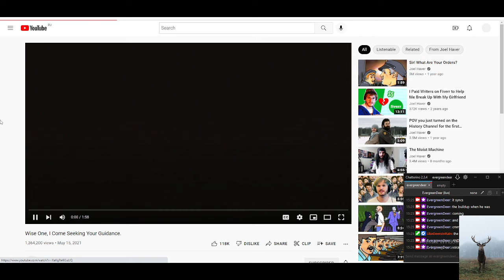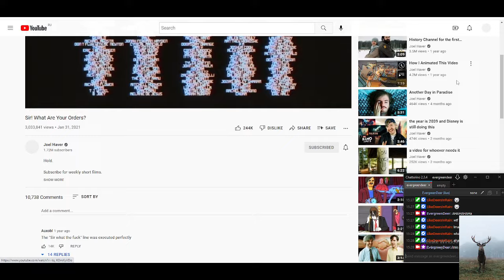Joel Haver "Hold" with Desimal Afterlife (randomly synced to the content, no preparation)